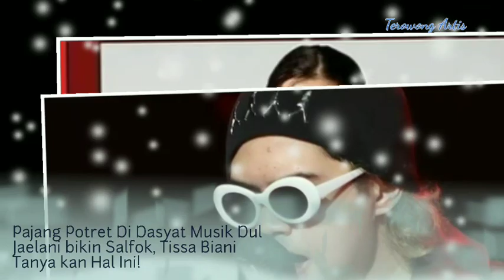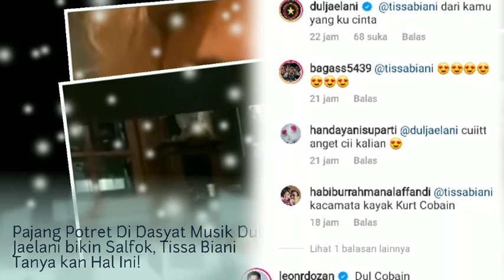Pajang Potret Di Dasyat Musik Dul Jaelani bikin Salfok, Tissa Biani Tanya kan Hal Ini!